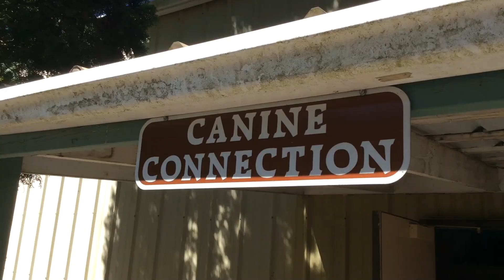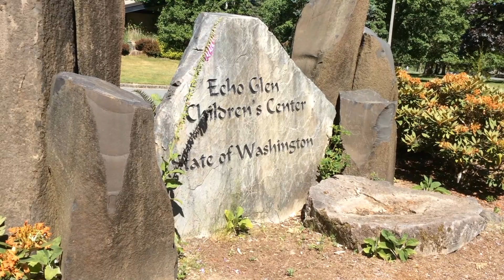Canine Connections at Echo Glen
Echo Glen Children's Center celebrates 15 years of Canine Connections.
The program allows kids there to train rescue dogs that are adopted by
community members, or service dogs that aid people dealing with a
number of ailments.